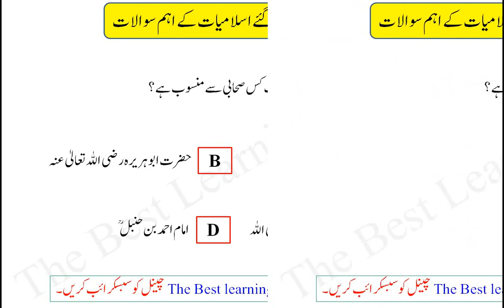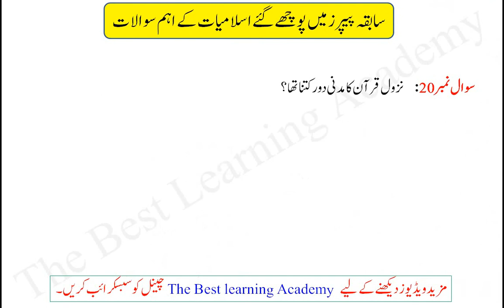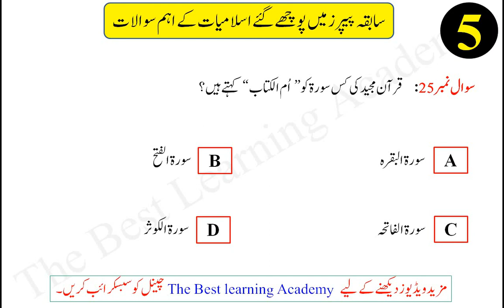Most Important Islamic Studies MCQs Part 1